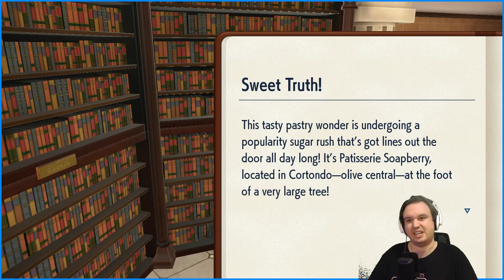Pokemon Scarlet | 7 | I have every right to be Mad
Stopping some bullies from Team Star, getting stalked by Nemona, and getting my phone hacked all in the same day